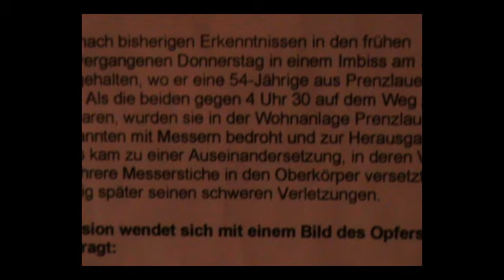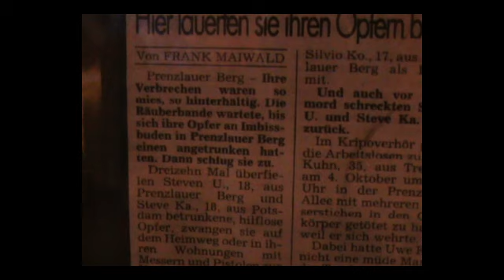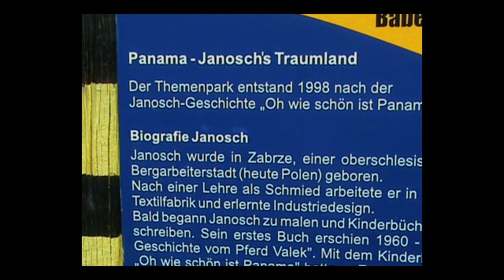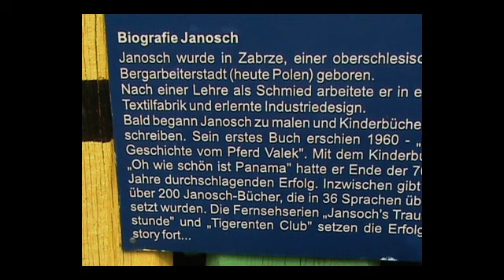Umzug von Papenburge nach Berlin - Spandau